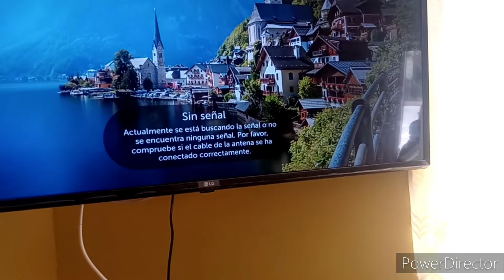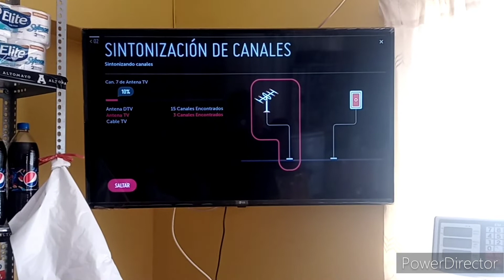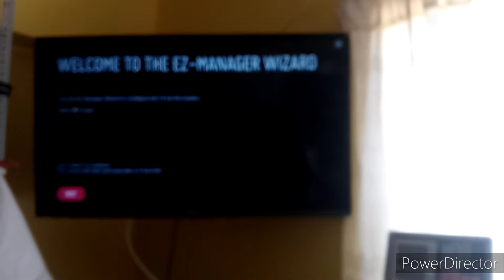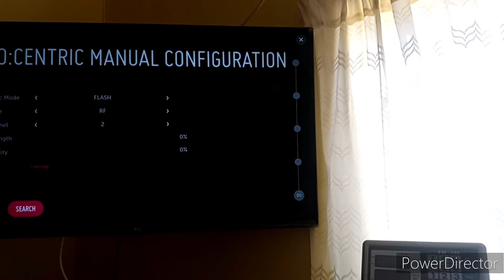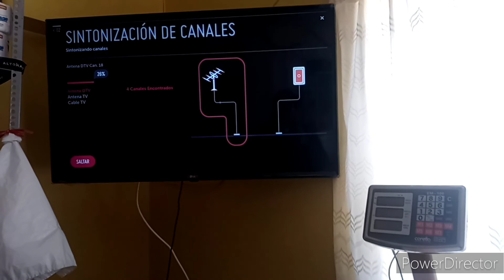TELEVISIÓN DIGITAL EN 2 TV LG 42 PULGADAS (ANTENA TDT)